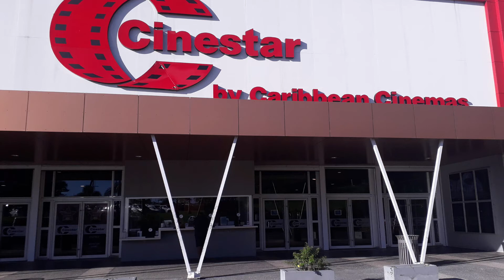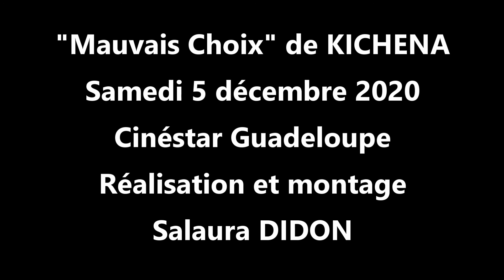Mauvais choix de KICHENA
Samedi 5 décembre 2020 au Cinéstar